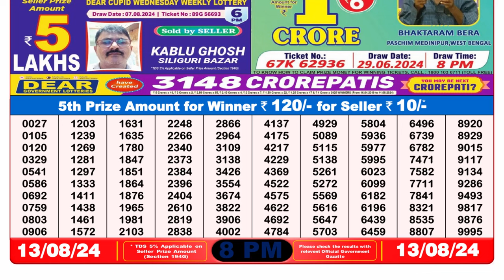NAGALAND LOTTERY SAMBAD 8PM 13.08.2024 || नागालैंड लॉटरी सांबद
Lottery Sambad 6pm 13.08.24 || डिअर लॉटरी रिजल्ट

1. lottery sambad night
2. dear lottery result 8pm
3. Nagaland lottery sambad
4. লটারি সংবাদ
5. lottery result today
6. lottery sambad 8pm